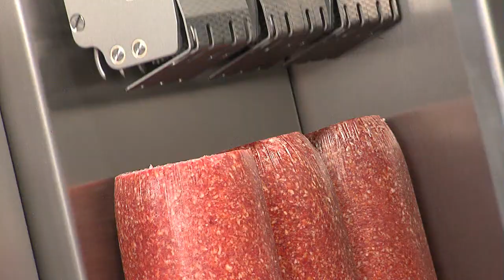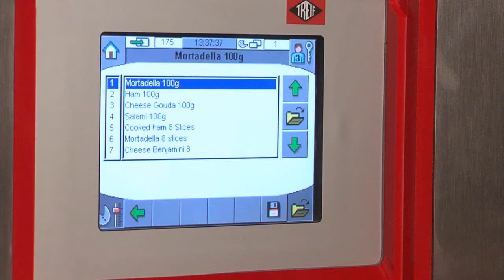TREIF Best of Slicing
TREIF
High Speed Slicing